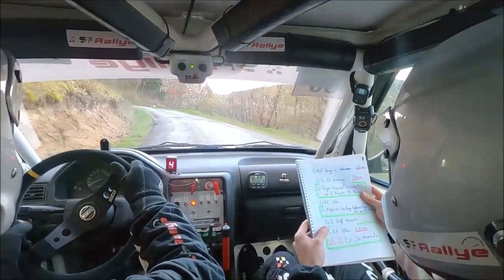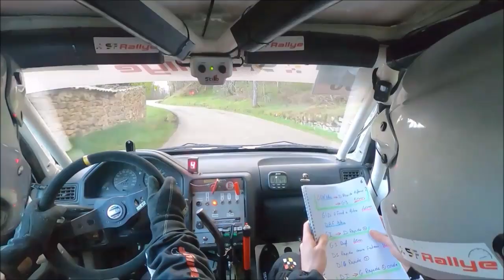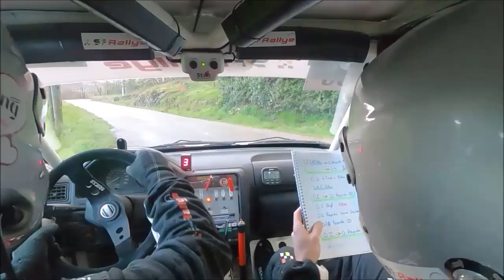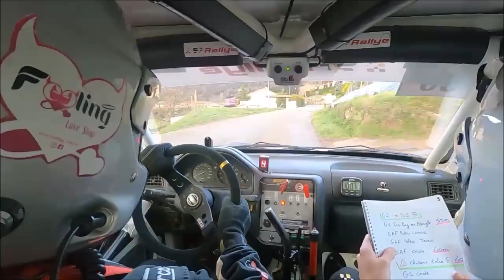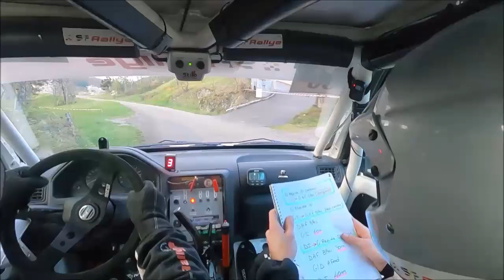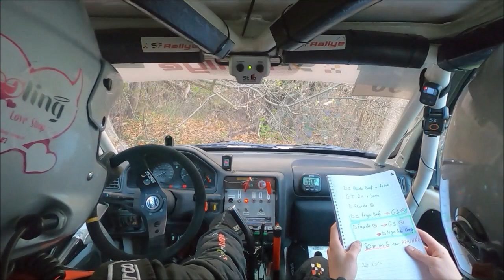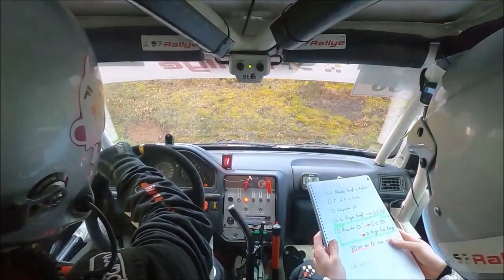Crash Annonay 2023 ES1 Les Mines Equipage N°56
Crash ES1
Les Mines
Bassin Annonéen 2023